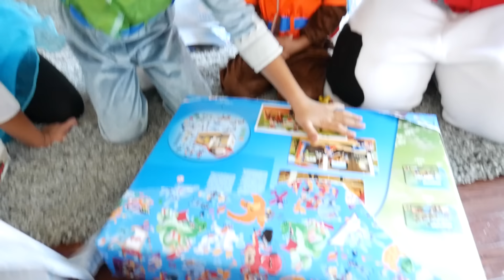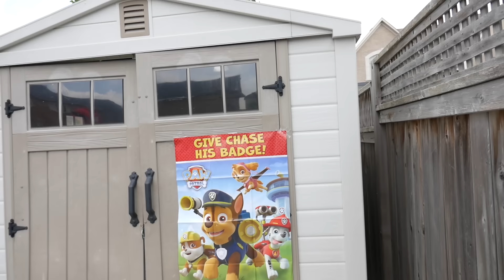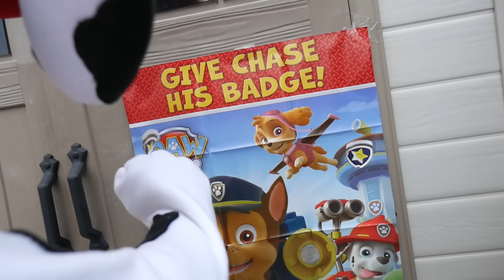Paw Patrol Birthday Party Pretend Play with Maya Evan and Joey!!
Paw Patrol Birthday Party Pretend Play with Maya Evan and Joey!! Chase, Marshall, Evan, Joey and Maya had a birthday party for Evan Rocky with lots of paw patrol toys! They had some birthday cake and even smashed open a pinata!